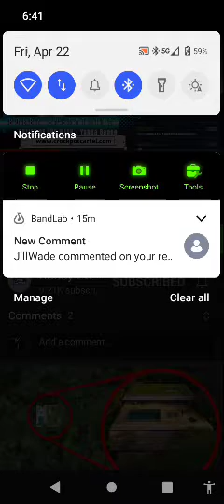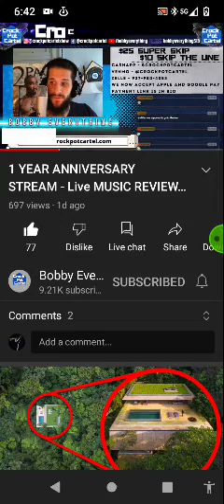anniversary show Katja review